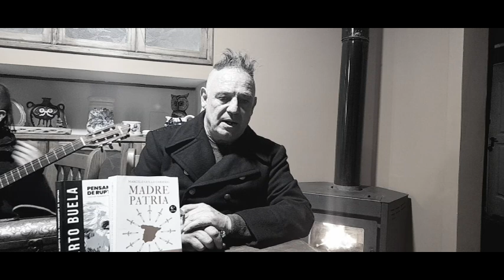Video inédito de Ricardo Iorio en su casa y con Patricio Lons ( Parte 3)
Tercer encuentro con Ricardo Iorio, músico y productor argentino, conocido por ser el fundador de las bandas V8, Hermética, Almafuerte y Iorio. Es el principal referente e impulsor del heavy metal argentino

APOYA EL TRABAJO DE ESTE CANAL Y DE PATRICIO LONS

Patricio Lons